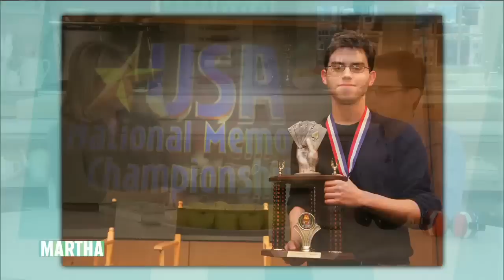Memory Techniques with Joshua Foer - Martha Stewart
Martha Stewart and memory champion Joshua Foer talk about using memory techniques for everyday situations.